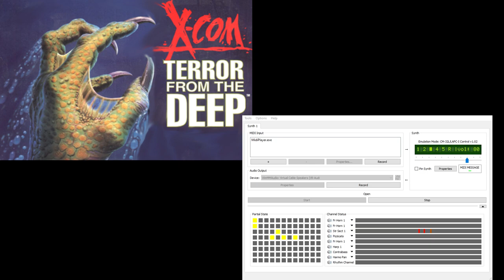X-Com TFTD CM-32L OST - Geoscape 3 (Extra Reverb)